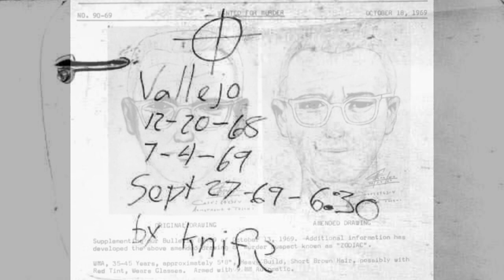The Zodiac killer Pt4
horror, suspense, action, murder, mystery, unsolved, crime